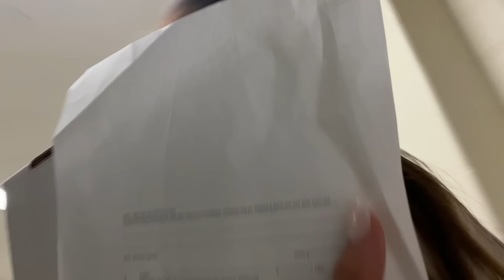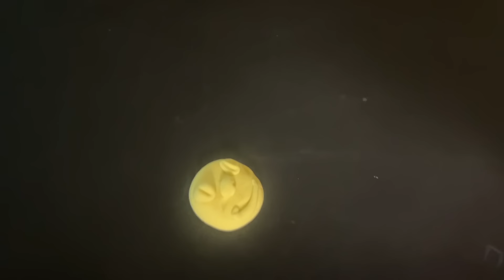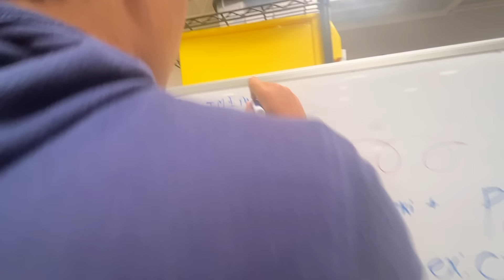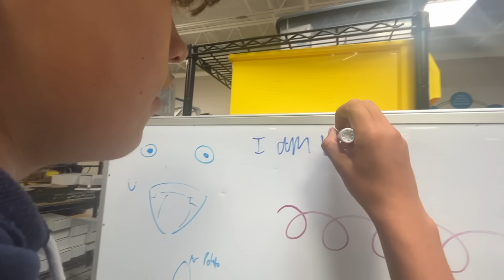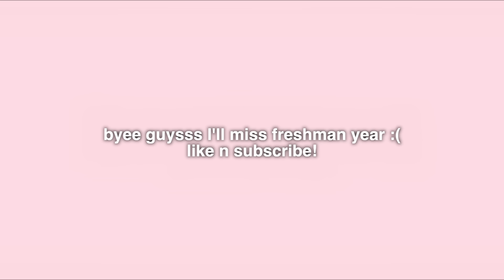LAST DAY OF SCHOOL AS A FRESHMAN | school vlog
im so sad im not a frosh anymore :(
but, be exited for many fun summer vlogs!!

emilyy.haa